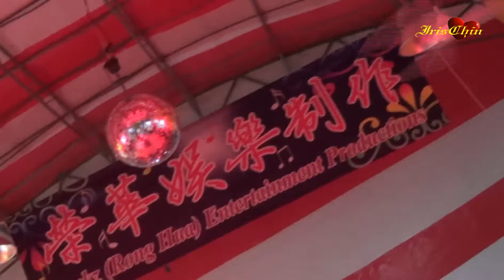月朦朧鳥朦朧組曲 ☀*•【朱莉莉】.•❤bgg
▌• 荣华娛乐制作♦檺林宫慶祝邢府大人千秋
▌• 全场伴奏►威乐斯大樂隊
▌• 灯光音响►永升灯光音响
▌• Serangoon North Ave 3 next to Blk 548